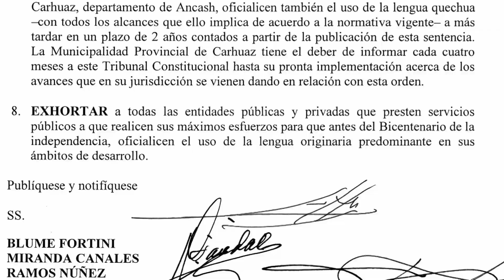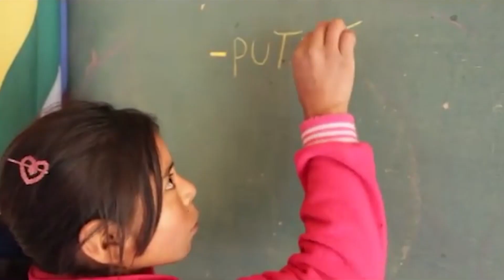TC QATIPANQA KICHWA RIMAQ CARHUAZ LLAQTAYUQPA SENTENCIANTA AMA USUSQA KANANPAQ